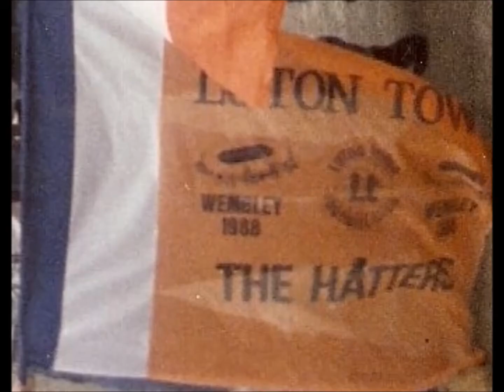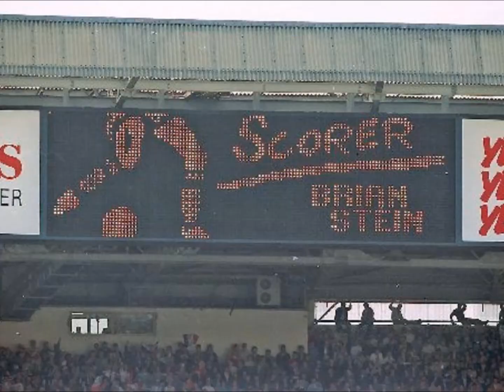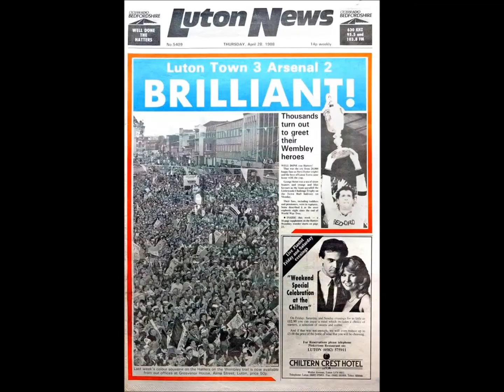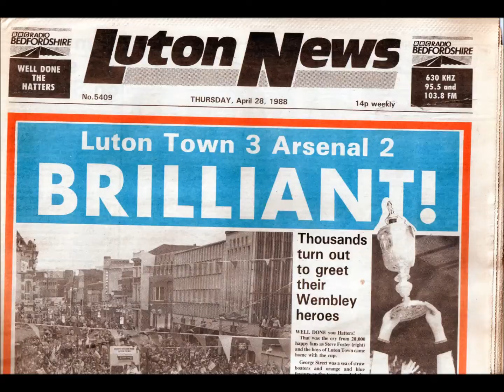Luton Town The Glorious Day in Pictures Wembley 24th April 1988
Various Pictures from the Glorious Day at Wembley for Luton Town FC in 1988,

Pics Know,Pictures Gareth Owen,Josh Levy,Fanpics,Luton News,Shoot,Match Weekly,Mark Richards,
The Herald,Luton News Archive,Youtube,PA,REX,Mirrorpix,GettyBobThomas,Colorsport,
Topfoto,PA Vintage,Roger Wash,Paul PopperPopperfoto,Wembley,LTFC.

Track 1 Dear Strange,Sweeter than this,from the album,Lonely Heroes.

Track 2 Momento Mori UK,Time Again,from the Album,In Harm`s Way.

Track 3 Weekend Recovery,Don`t try and stop Me,From the EP Why
 Don`t You Love Me.

Track 4 Clan of Xymox,Heroes (Slow Industrial Version)